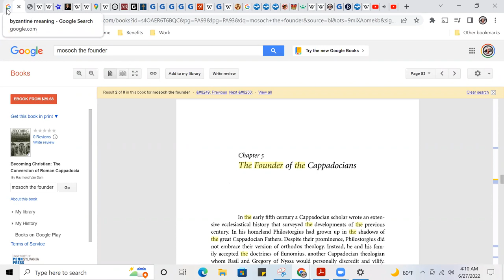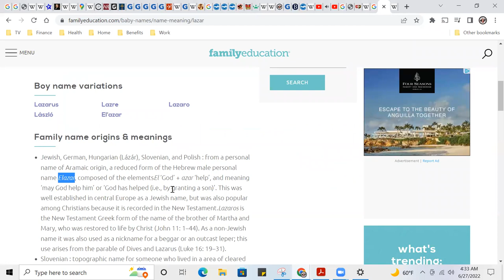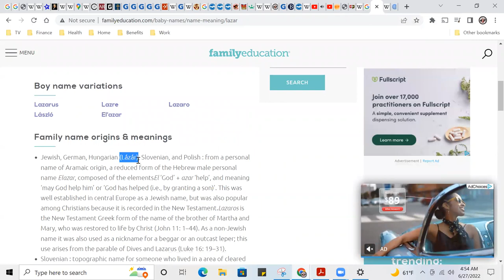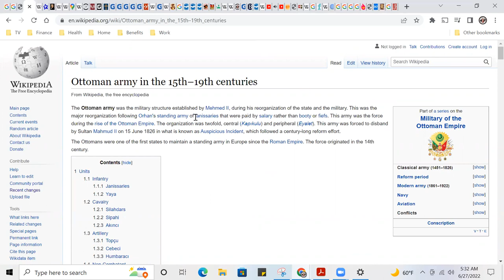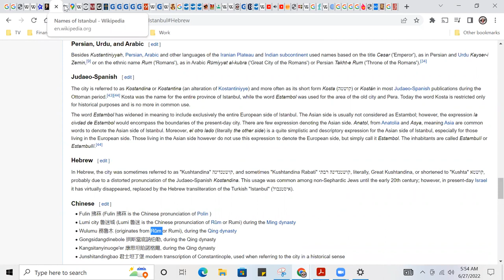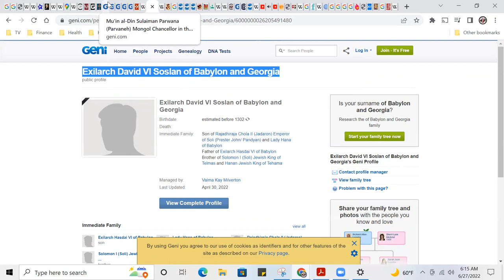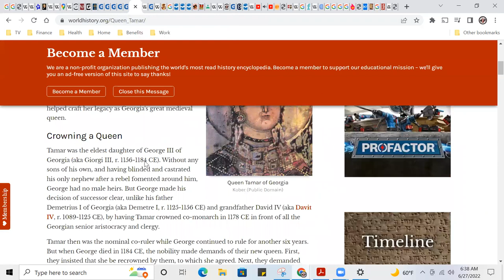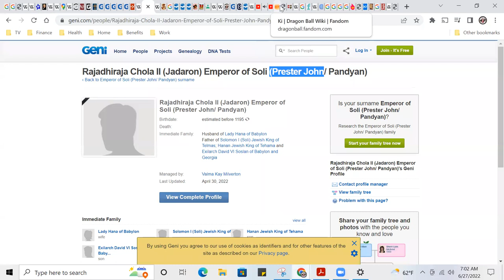Prester John #101 | A Queen Called KING, Tamar The Great, Lady Hana (Chana=Khan), RUSADAN of Georgia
BONUS for my Naga in the back of the class!!! Shalawam my Khans!!! Halal HaWah

Halal HaWah